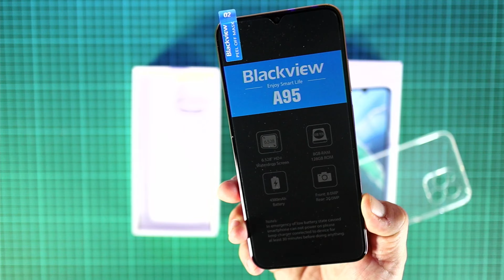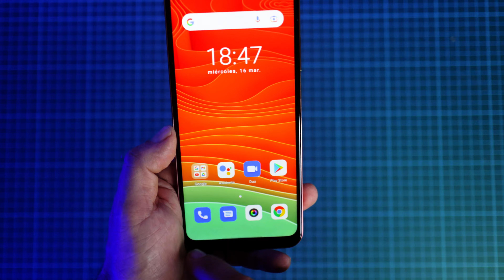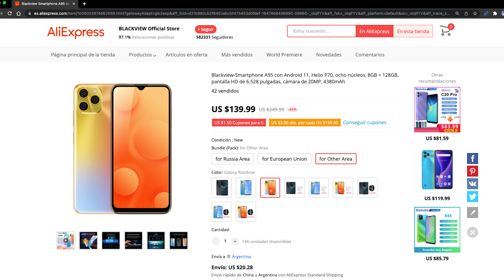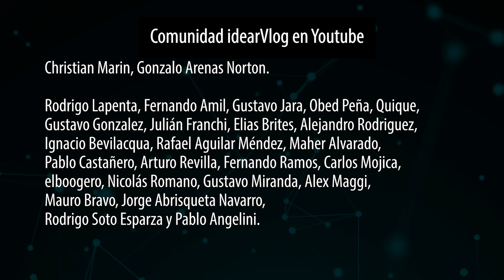¿Es samsung o es Apple? | Blackview A95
Usuario Premium.